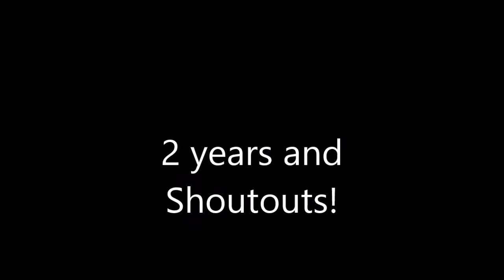2 YEARS AND SHOUTOUTS!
I been on my weight loss Journey for 2 years now total weight loss is at?